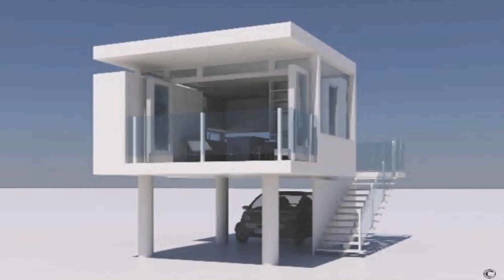Buy Car NY 5% DP